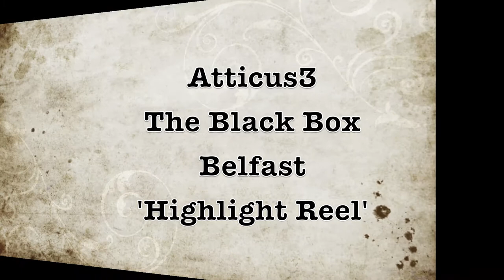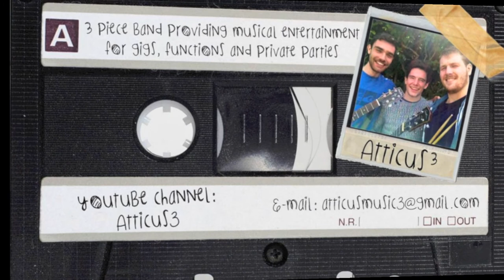Atticus3 @ The Black Box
A few highlights from our gig at the Black Box for the 'Never Mind the Business' event, which raised over £12000 for Action For Children. Such a great event and cause! Links to the start of each song are as follows:

Send Me On My Way- Rusted Root: 00:10
Take It Easy- The Eagles: 01:31
Feeling Good- Nina Simone: 03:00
Layla- Eric Clapton: 05:10
King of the Swingers- The Jungle Book: 06:39
You' ve Got a Friend In Me- Toy Story: 08:14
Waiting On the World to Change- John Mayer: 10:12
Hotel California- The Eagles: 12:25
Ain't No Sunshine- Bill Withers: 14:28
Thinking Out Loud- Ed Sheeran: 15:38
Bad Moon Rising- Creedence Clearwater Revival: 17:38
Johnny B. Goode- Chuck Berry: 19:23
Sultans of Swing- Dire Straits: 21:54
Uptown Funk- Mark Ronson ft. Bruno Mars: 24:05
Wipeout- The Surfaris: 26:48